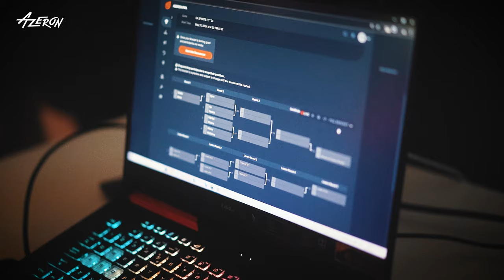Spontaneous Game Tournament in the azeron office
On May 31st, Team Azeron hosted our office's video game tournament. Among the chaos, we battled it out in FC24 and Mortal Kombat 11 Ultimate.